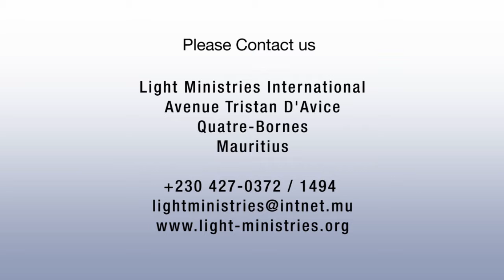Kingdom Influence (2nd part)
Evg. John Torres